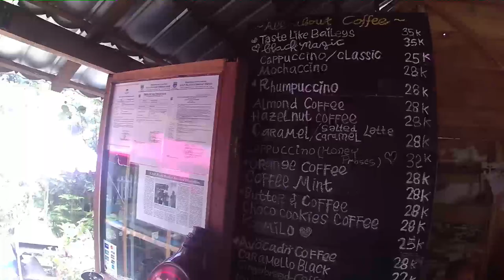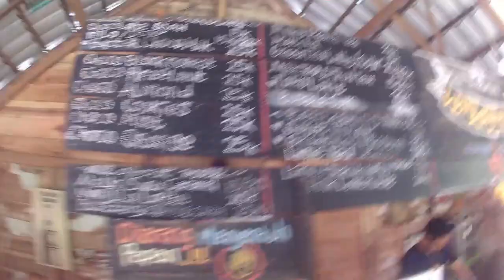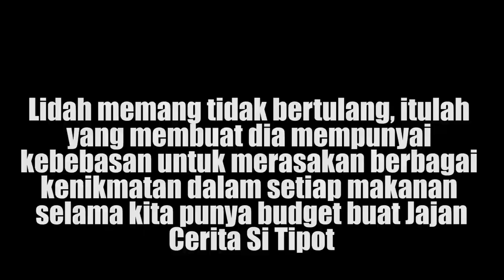Iga Bakar Enak Tersembunyi Di Bandung CeritaSiTipot EPS 38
EPS 38

Weekand pas lagi males-males main jauh-jauh kalau di Bandung, iseng nyari tempat Ngopi (padahal gw ga terlalu suka kopi juga hehehe) lebih tepat nyari caffe yang enak buat sekedar insta story sekalian numpang ngedit video, eh ternyata di daerah Pondok Hijau (deket Gegerkalong) ada tempat asik yang Instagram banget, sambil ngedit, nyobain Milo (hahaha minuman ini sih dimana juga sama yah rasanya),Cireng Goreng dan makan Iga Bakar madunya cukup menghabiskan Rp.85.000 ribu saja plus Wifi numpang upload Vlog Gw hihihi

Warkop Modjok
Jalan Pinus Raya no. 73B, Komplek Pondok Hijau Indah (bisa masuk dari Sersan Bajuri ataupun dari arah KPAD Gegerkalong)